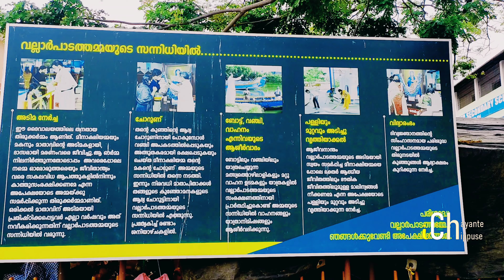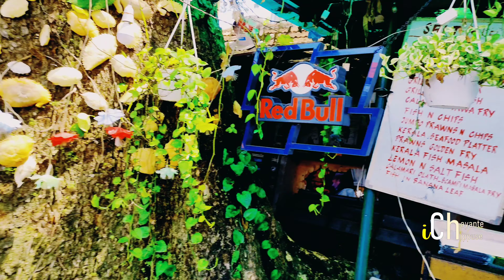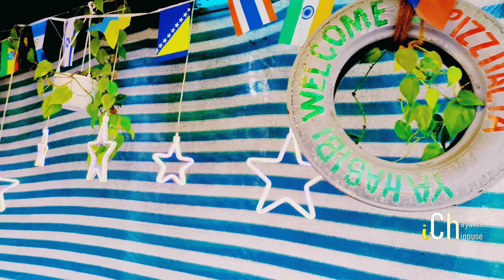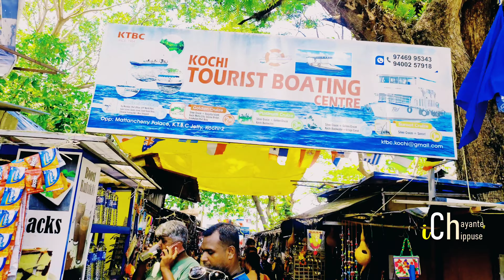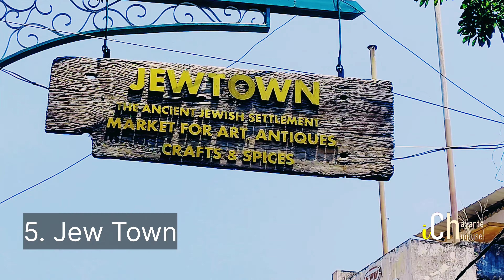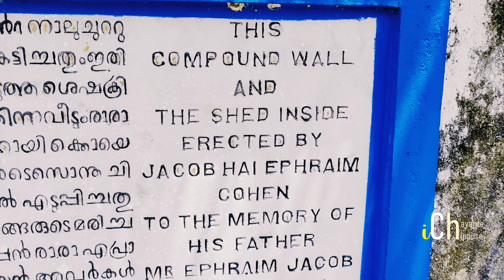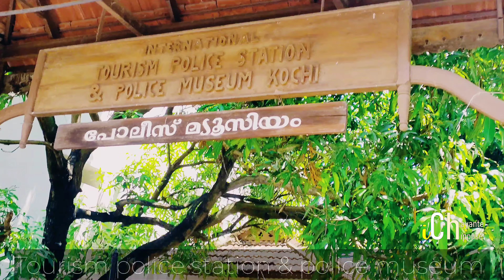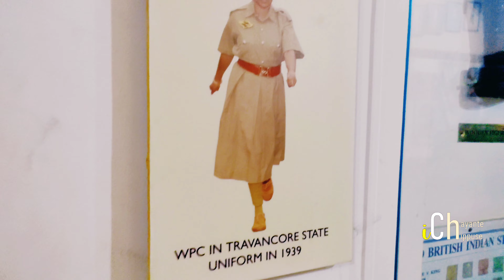Fort Kochi - One day trip plan | Top Places to visit in Kochi | കൊച്ചിയിൽ വിനോദസഞ്ചാര കേന്ദ്രങ്ങൾ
Fort kochi
fort kochin
cochin
kochi
Fort kochi places
mattancheri
Chinese fishing net

Kochi Kerala tourism | Places to visit in kochi